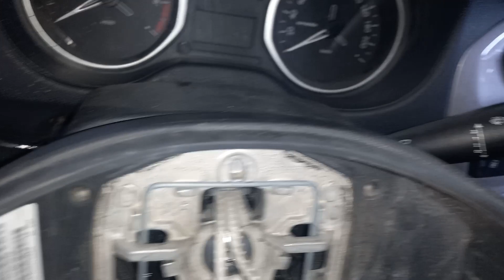DÉMONTAGE airbag peugeut 301 année 2021.